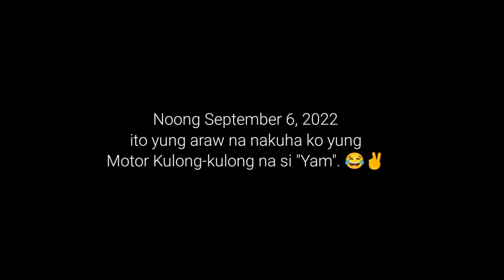LIVE TILAPIA VENDOR HINDI NA NAKA-BIKE HABANG NAGLALAKO PART 1 | PinedaTv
LIVE TILAPIA VENDOR HINDI NA NAKA-BIKE HABANG NAGLALAKO | PinedaTv

1. You will get full access to my WHOLE LIBRARY.
2. Commercial licenses are included for every track.
3. New tracks every week.
4. Several versions of many tracks.
5. Youtube, Facebook, Instagram, Vimeo, and others. You can use my music on every platform and monetise your videos.

"Sport Cars Rock" is included energetic guitars, rock big drums and amazing vocal.

sport background music no copyright
Licence

2:07
NOW PLAYING
540K views
2 years ago

NOW PLAYING
Infraction, Barış Çakır, Extra Terra and more

3:59
NOW PLAYING
Midnight Run. (R34 GTR, FD RX7, Evo and more) | Zhiyun Crane 3 Lab | 4K
Hartnett Media
11M views
3 years ago

3:15
NOW PLAYING
Cars and Bikes
MokkaMusic - Topic
4.5K views
1 year ago

4:55
NOW PLAYING
The Sound Of Silence by Wuauquikuna | Panflute | Toyos |
Wuauquikuna Official
22M views
1 year ago

2:36
NOW PLAYING
Epic Invasion
132 views
8 months ago

3:16
NOW PLAYING
Leo Rojas - El Condor Pasa (Videoclip)
LEO ROJAS - official
341M views
8 years ago

3:36
NOW PLAYING
NEFFEX
51M views
4 years ago

2:15
NOW PLAYING
Musictoday80 - Anwar Amr
92K views
2 years ago

3:54
NOW PLAYING
Marshmello ft. Bastille - Happier (Official Music Video)
Marshmello
1B views
3 years ago

2:28
NOW PLAYING
🎧 BLAST - Alex- Productions 🎧
4.6K views
4 months ago

3:24
NOW PLAYING
2018 Miss Universe Theme (Main Title)
2018 Miss Universe
2M views
3 years ago

5:36
NOW PLAYING
Sweet Dreams - Deep Remix (Bass Boosted)
Car Music
81M views
4 years ago

2:07
NOW PLAYING
Get Drunk
MokkaMusic - Topic
8.9K views
1 year ago

77
NOW PLAYING
Rock Music No Copyright
Updated today

4:50
NOW PLAYING
Infraction - Almost Evil | Music Visualization🖤🎶💎
Miss Hentai Music
165K views
7 months ago

EPIC ROCK | ''No Love'' by Extreme Music
JennyMusic
991K views
5 years ago

Any Name's Okay - Takbo (Official Lyric Video)
Any Name's Okay
6.8K views
3 weeks ago

44K views
4 weeks ago

Alan Walker - New Heart
Alan Walker
16M views
9 years ago